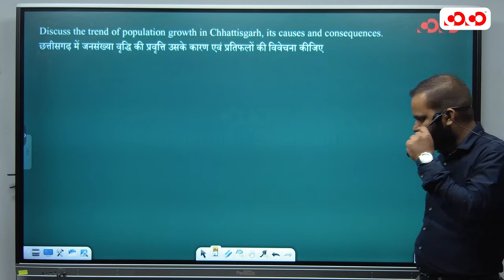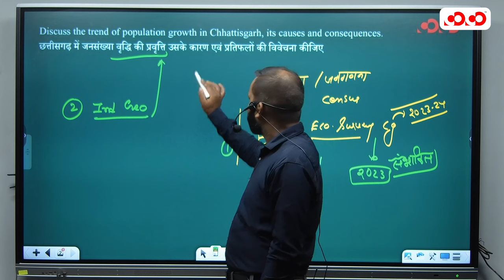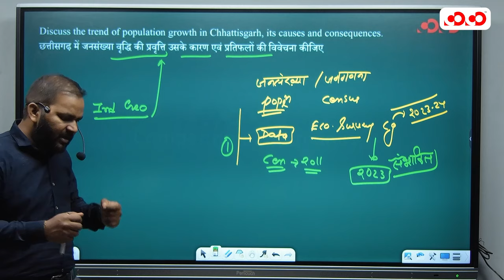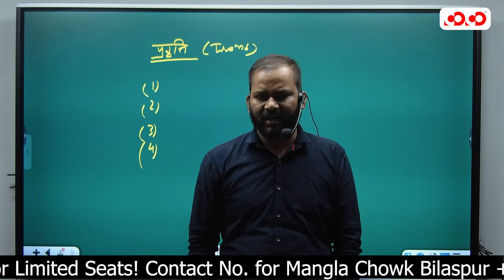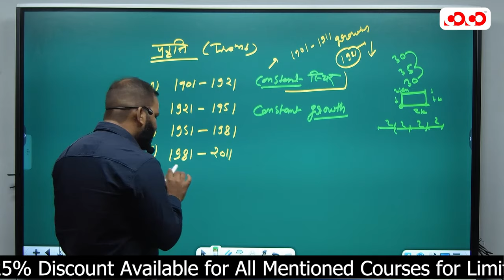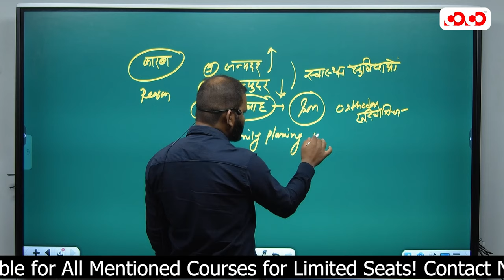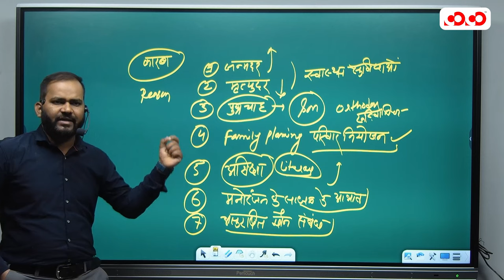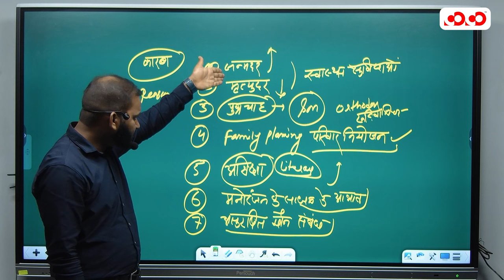Population Growth in CG | Lect-5 | Tarun Sir | Geography | मुख्य परीक्षा संग्राम सीरीज 2023-2024